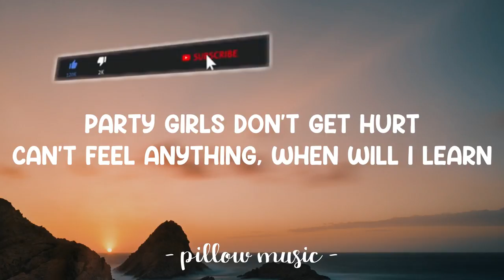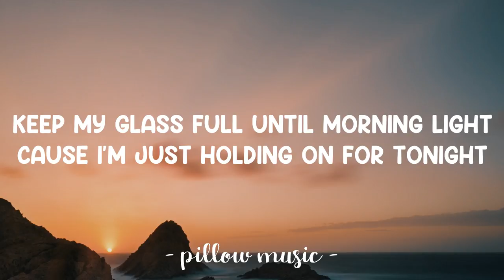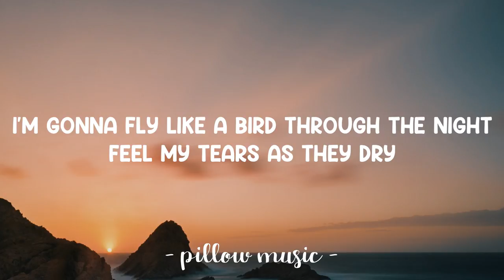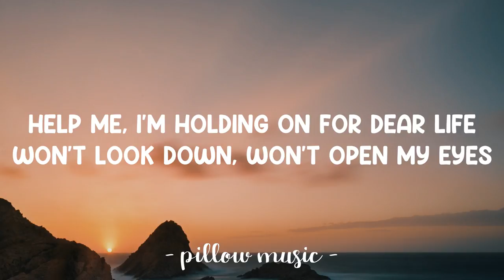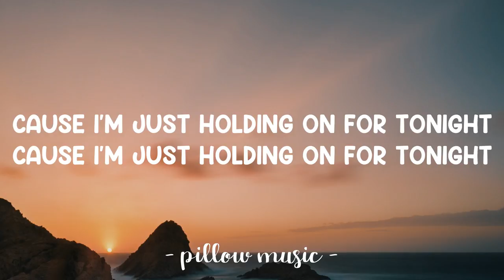Chandelier - Sia (Lyrics) 🎵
Lyrics video for "Chandelier" by Sia.